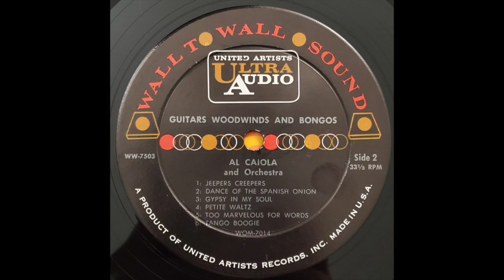Al Caiola - Petite Waltz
From the 1960 LP "Guitars, Woodwinds and Bongos"